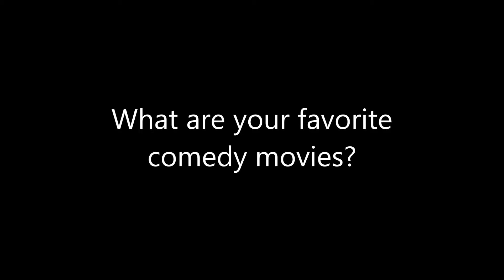Question #199 Early 2017 Edition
for me WAY too many to name, What about you guys?